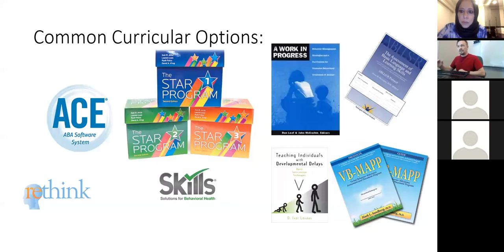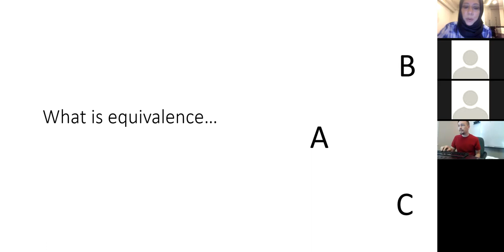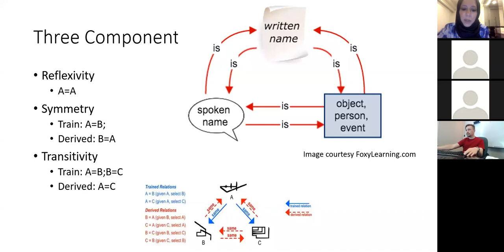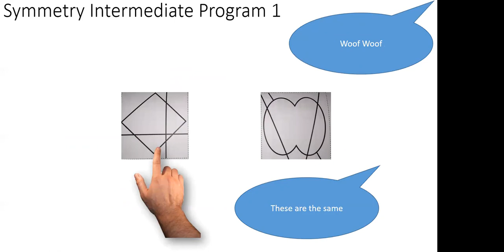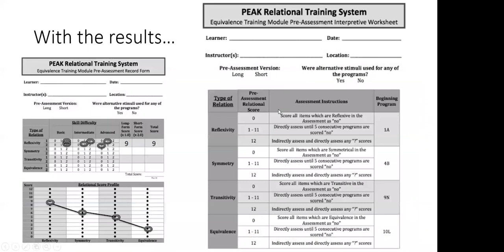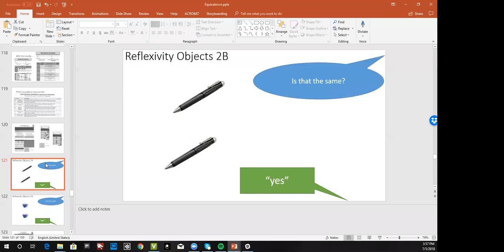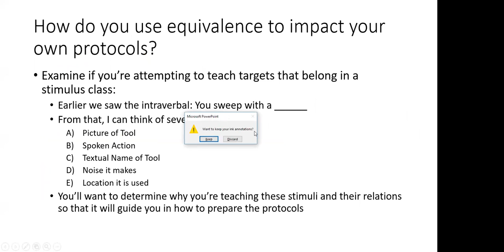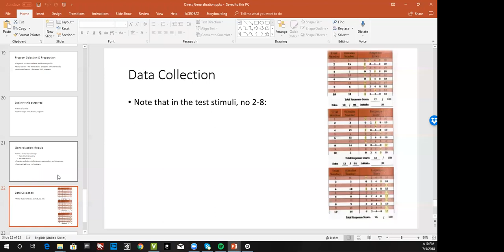PEAK meeting with Dr. Josh Pritchard